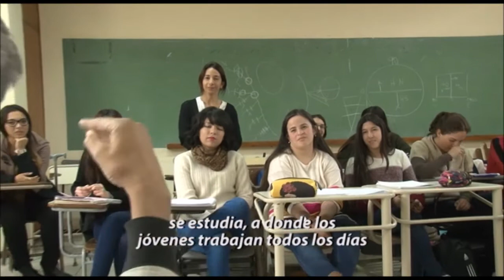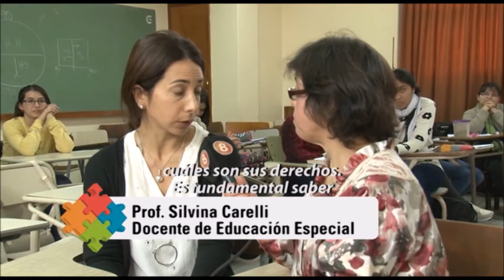CATEDRA EDUCACION ESPECIAL UNIVERSIDAD NACIONAL DE SAN JUAN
Cátedra de Educación Especial de la Facultad de Filosofía Humanidades y Artes de la Universidad Nacional de San Juan. integrándonos 2017.